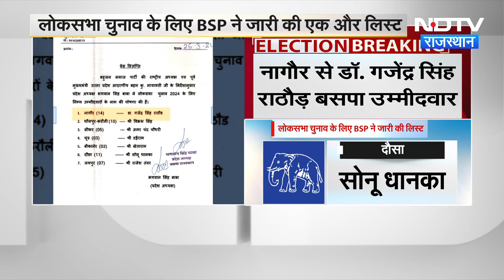Lok Sabha Elections 2024: BSP ने इन 7 सीटों पर उतारे उम्मीदवार, Jaipur से Rajesh Tanwar को उतारा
Lok Sabha Elections 2024: राजस्थान (Rajasthan) में लोकसभा चुनाव के दौरान बीजेपी (BJP) और कांग्रेस (Congress) गठबंधन के साथ असल लड़ाई होगी. हालांकि, इस लड़ाई में बहुजन समाज पार्टी (BSP) भी कूद पड़ी है. बसपा ने पहले फेज के नामांकन की आखिरी तरीख से एक दिन पहले 7 सीटों पर उम्मीदवारों की घोषणा की है. इन सभी सीटों पर पहले फेज में मतदान होने हैं.